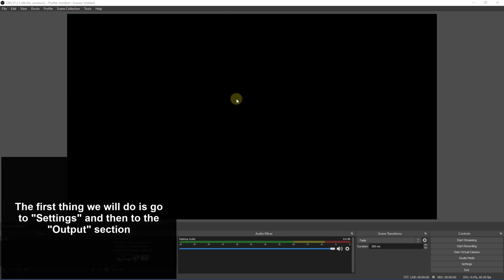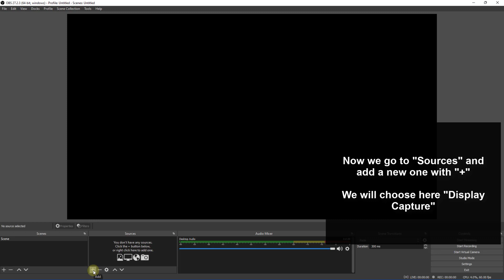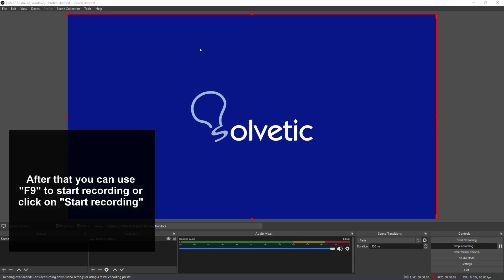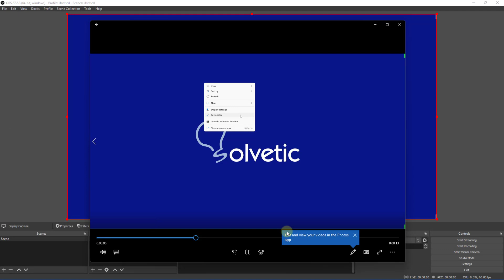How to Screen Record on OBS Studio 2022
We teach you how to use OBS Studio, carrying out one of the functions most demanded by Youtubers and streamers: How to Record Screen in OBS Studio.

We explain step by step how to record the screen in OBS Studio, how to capture the screen in OBS Studio following the steps in the video.

We explain the whole process, first installing OBS Studio on your PC, and then we'll show you how to record your screen

- Define the folder where the screen recordings you make in OBS will be saved
- You will see how to start the recording in OBS and how to stop the recording also using the keyboard.

OBS Studio is an open source tool that is commonly used by Youtubers and streamers to make live videos and recordings.